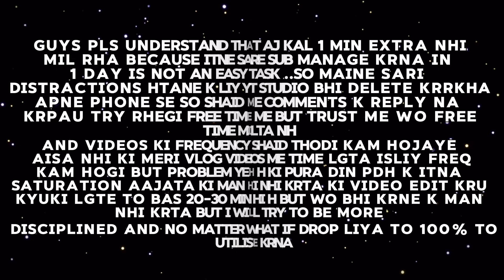New Journey Begins for JEE 2025🔥|| Day in a life of jee aspirant 📗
New Journey Begins for JEE 2025🔥|| Day in a life of jee 2025 aspirant

CINEMATICS,B ROLLS
IIT Bombay
IIT Delhi
IIT Madras
IIT Kharagpur
VISUAL STORYTELLING
CINEMATICS
B ROLLS
HOW TO STUDY FOR 10 HOURS A DAY
productivity
 a day in the life
hyderabad
iitian,
iit student
iitian life
iit jee
iit jee tips
sankho kun
sankhokun
how to study longer
iit bombay
preparation
Exam vlog
Vlog
VNIT Nagpur,
How I cleared IIT JEE from average student
PhysicsWallah
IIT,
IIT Bombay

IIT Delhi
IIT Madras
IIT Kharagpur
IIT Kanpur
IIT Roorkee
pwnsat scholarship exam
pw scholarship
"Hustle and Grind: How a JEE Aspirant Spends their Day"
"From Sunrise to Sunset: A JEE Aspirant's Revision Journey"
"JEE Aspirant's Study Vlog: A Productive Day of Revision"
"Life as a JEE Aspirant: A Look at their Revision Techniques"
"All Work, No Play: A JEE Aspirant's Day of Non-Stop Studying"